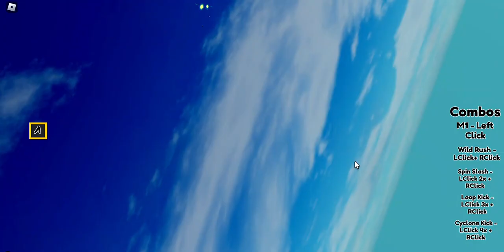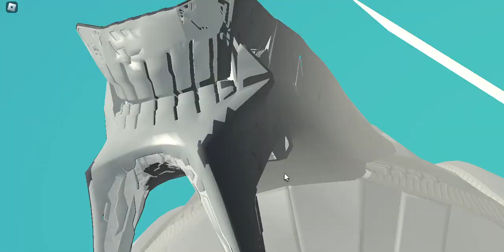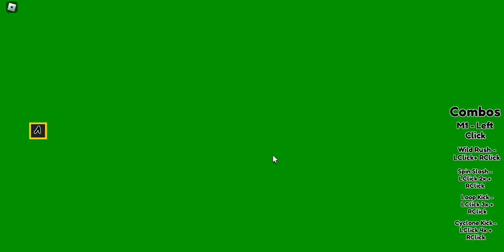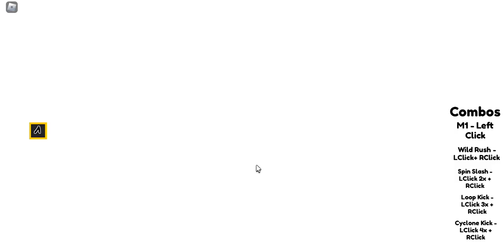Sonic Universe RP in Roblox Game Play: Sonic Frontiers: GIGANTO - Titan Boss Fight: Part 8